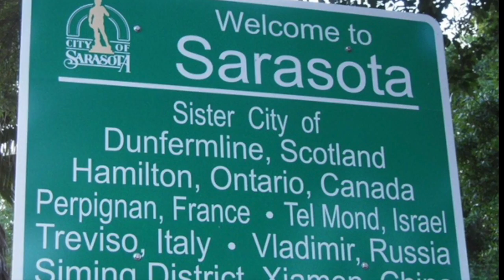Sarasota 🏖️ Florida 🌊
This video is about Sarasota 🏖️  Florida 🌊

Ocean Beach  Dan Lebowitz  Country& Folk | Dark